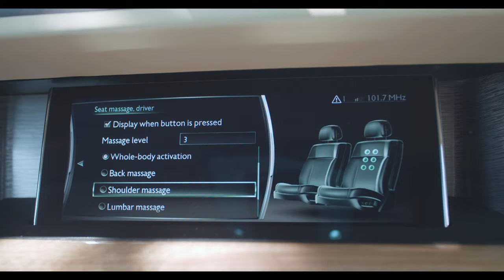Rolls Royce Phantom 4k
RealityFrames / teaser for Rolls Royce 2019 Review @ Masinistul youtube channel

Team:
Host: Alin-Alexandru Ionescu
Creative Director: Vlad Nedelcu
Camera: Cătălin Cazacu & Andrei Lupu
Editing: Cătălin Antohi
Sound, mix & original music: Andrei Chiriac